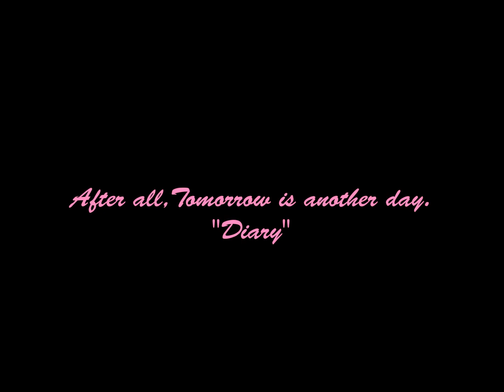Diary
2020 の新曲になります！

ふと学生時代につけていた日記を読み返した時、思い出したあの頃に確かに存在した自分。本音をぶつけたくても言うことが出来なかった自分。与えられたものも失ったものもあったあの頃。甘酸っぱいの一言では終わらない絶対に忘れられない思い出を歌にしました。この恋がその後どうなったのかは秘密。

Words&An illustration : Neena  (Vocals)
Neena's Blog

Academy Violinbass
Fender Telecaster Thinline"Butter Ball"
Gretsch G5034tft Rancher"Neena Orange"